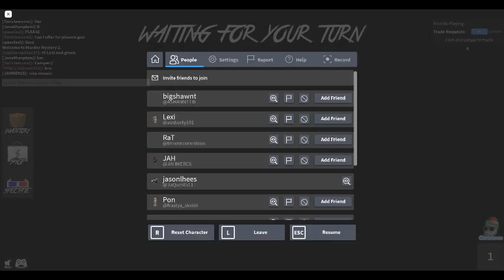MM2 Christmas update (PART 2)